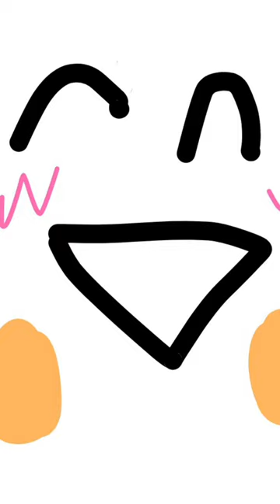5 ธันวาคม ค.ศ. 2023